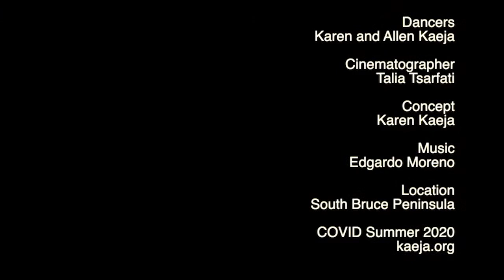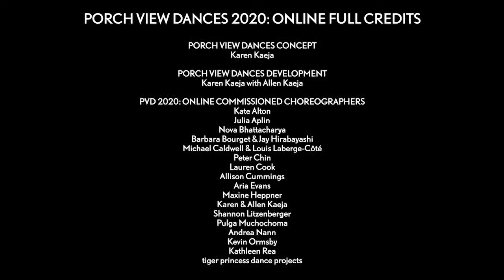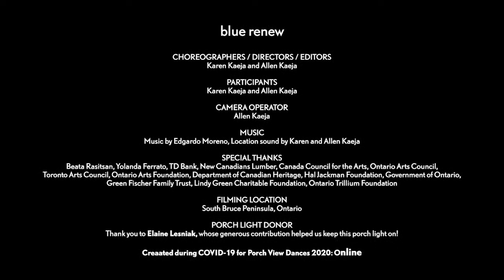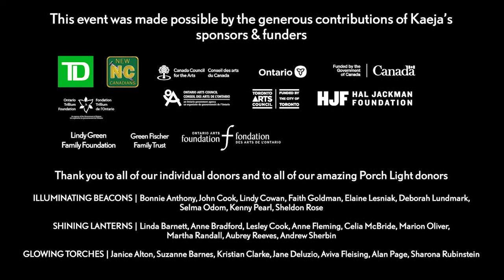Performance by Allen & Karen Kaeja